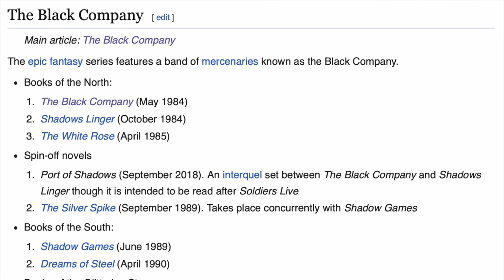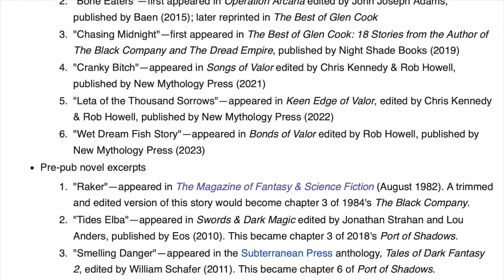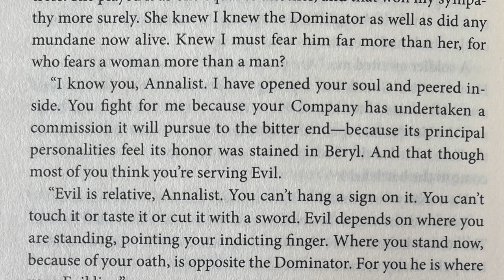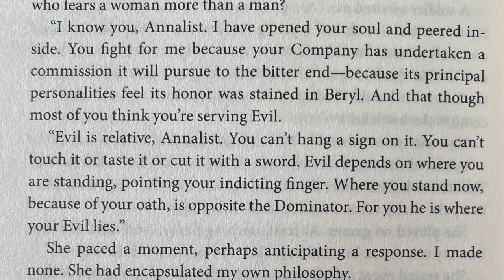The Black Company by Vietnam vet Glen Cook - epic dark fantasy told by a grunt on the front line.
The Black Company, May 1984, is the first novel in Glen Cook's ongoing series The Black Company. The book combines elements of epic fantasy and dark fantasy as it describes the dealings of an elite mercenary unit – the Black Company – with the Lady, ruler of the Northern Empire.

Channel:     @vintagesf